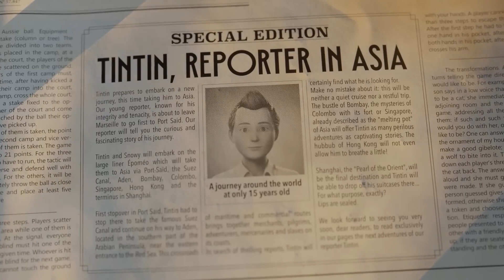TINTIN REPORTER: Cigars of the Pharaoh Gampelay Trailer (2023)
TINTIN REPORTER: Cigars of the Pharaoh Gampelay Trailer (2023) PS5